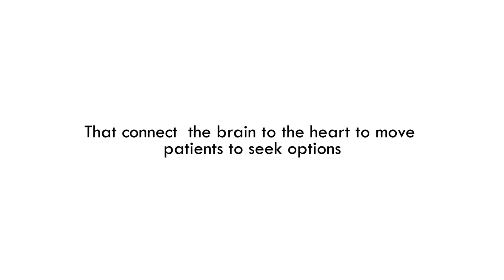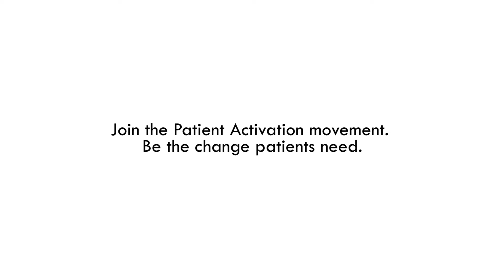Medical Education video: How important is patient engagement for healthcare brands?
- Did you know that according to Cisco, by 2022, 82% of all internet traffic will be generated by video?
- 90% of patients use online reviews to evaluate healthcare providers.

At Twisted Frame we connect healthcare brands with their audience with high quality video content. To learn more how we can help you please